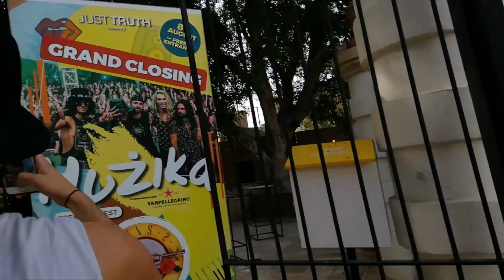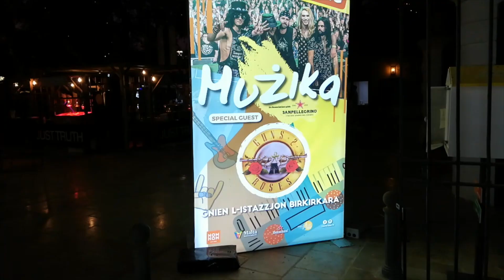Vlog #5 - Malta 08 08 2019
In this vlog I show a bit of an awesome visit to Malta with Guns 2 Roses, the English Guns n Roses cover band! What a fun trip and memorable experience!

Instagram band: @guns2rosesofficial